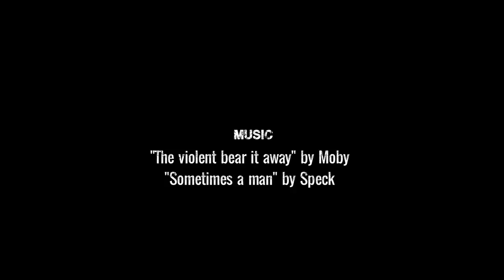THE BEARS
The Cree Nation Bears gives its most talented and devoted players from the nine James Bay Cree communities the opportunity to play together at a competitive level, while developing their talents and skills on and off the ice.
To learn more visit CreeNationBears.ca